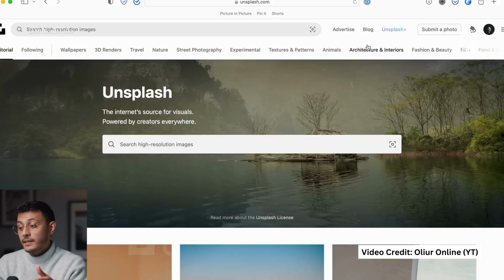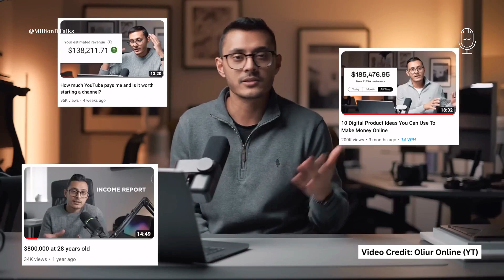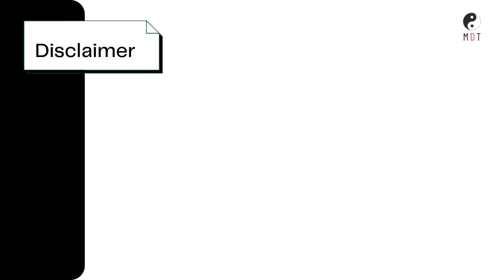5 Takeaways from Oliur Broke to Millionaire Journey | Million Dollar Talks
Welcome to Million Dollar Talks, where we uncover the secrets to financial success, personal growth, and everything in between.

In this eye-opening episode, we delve into the incredible journey of Oliur, who went from broke to a millionaire.

Oliur YouTube Channel: @OliurOnline

Join us as we dissect the five key takeaways from Oliur's inspiring story and reveal the secrets behind his meteoric rise.

Key Takeaways:

-Resilience and self-belief: Oliur's journey showcases the power of resilience and self-belief in overcoming adversity. Despite coming from a humble background and facing limitations, he turned his circumstances into motivation and worked tirelessly to achieve success.

-Embracing technology and passion: Oliur's fascination with technology and design played a crucial role in his journey. He immersed himself in the world of tech, honed his design skills, and turned his passion into a career. His dedication to learning and embracing his interests propelled him forward.

-Diversification and adaptability: Oliur recognized the importance of diversifying his income streams for long-term financial stability. He wisely expanded his ventures beyond Tumblr themes, venturing into e-commerce and launching his own online store. This ability to adapt and explore new opportunities allowed him to thrive.

-Cultivating a strong online presence: Oliur leveraged social media platforms like Instagram and YouTube to showcase his products, engage with his audience, and build a loyal customer base. His commitment to delivering exceptional customer service and attention to detail in every aspect of the customer journey contributed to his success.

-Giving back and mentorship: Oliur's journey led him to establish a mentorship program, where he helps aspiring designers and entrepreneurs unlock their potential. This demonstrates the importance of giving back and paying it forward, sharing knowledge and experiences to uplift others on their own path to success.

Don't miss out on this inspiring journey from Oliur's humble beginnings to his status as a millionaire. Get motivated and learn how you can seize opportunities and achieve remarkable success.